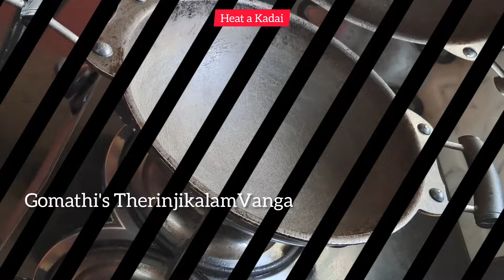நெல்லிக்காய் தொக்கு | Nellikkai Thokku Recipe | Amla Achar | Gooseberry Pickle